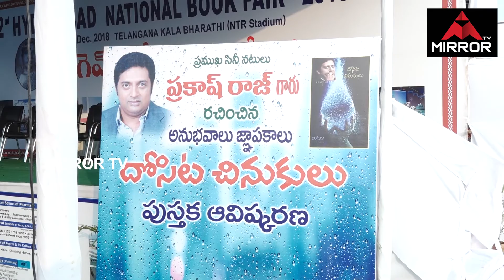Tanikella Bharani Speech @ Prakash Raj's Dosita Chinukulu Book Launch l Mirror tv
MRPS Chief Manda Krishna Madiga Exclusive Interview